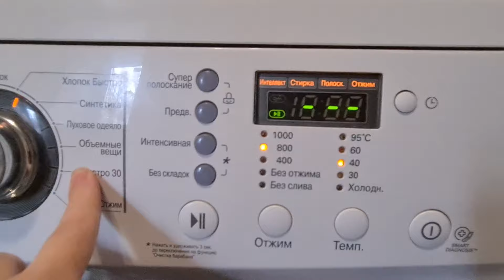Рассказываю, как отбелить белые вещи ЛЕГКО. Одежда ЗАСИЯЕТ БЕЛИЗНОЙ как новая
Как стирать белые вещи, когда на них появляются желтые пятна от пота и не только. Как отбелить одежду, чтобы она снова засияла изначальной белизной, как будто была только что куплена.

Белые вещи это всегда нарядно, но и ухода они требуют особого. Если делать что-то не правильно, вещи с легкостью можно испортить.

Сегодня мы покажем Вам очень простой и в то же время весьма действенный способ стирки белых вещей. После такой стирки желтизна и желтые пятна от пота уходят, к одежде возвращается ее изначальный цвет. А это и есть наша главная цель, не правда ли?

Смотрите это видео и до новых встреч, дорогие друзья. Пока-пока.